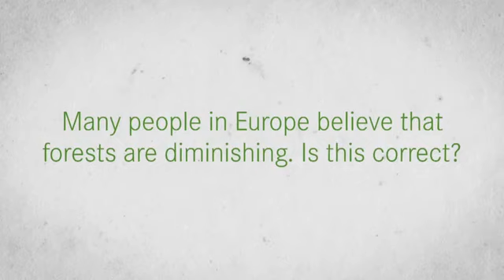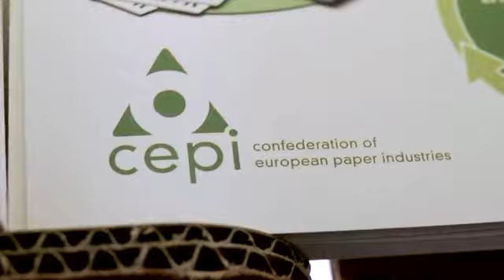Sustainable Forest Management in the European paper Industry